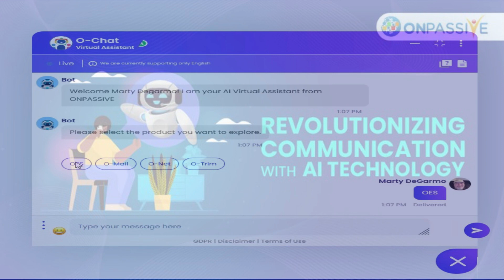Artificial intelligence's effects on communication - AUDIO BLOG CLICK - CC